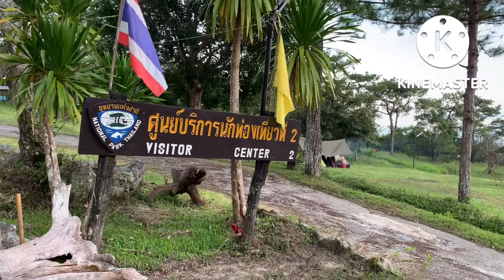รีวิวลานกางเต็นท์อุทยานแห่งชาติภูเรือ-วันที่11-10-2565